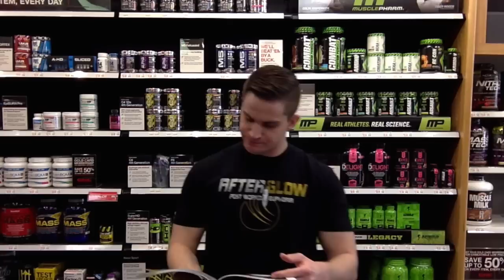How Posture Affects You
NEW PRODUCT FOR WEIGHT LOSS, APPETITE CONTROL & ENERGY

Save 20% on all purchases

I appreciate all my viewers for checking out the videos I publish. I really do enjoy doing these videos and I'm always trying to come up with new subjects to talk about. I can definitely use a lending hand in what sort of ideas I should talk about or bring up for discussion. I also enjoy books as well. I love reading and enjoy acquiring new knowledge of all sorts. I will always strive to make better and high quality videos on a consistent basis.
  If you have any questions at all about anything I'm always available for consultations and they are free. We can do this by Email, Phone, Text, Skype, Facebook, Etc... whichever one is easiest for you. I am just looking to help in any way I can. If I don't know something I will simply admit I don't and advice you on somewhere to go or a person to consult. I do have many references and sources in the health & wellness field along with many other areas of interest. So please get in contact with me on any of my platforms and I will be sure to get back to you as soon as possible. I most often check my Email and Facebook.